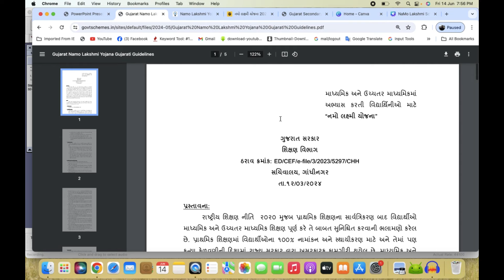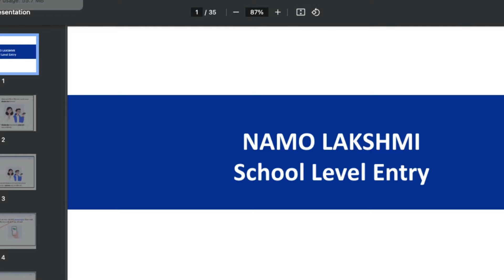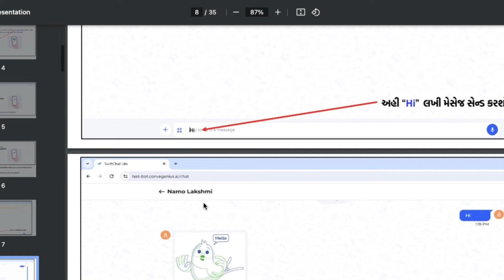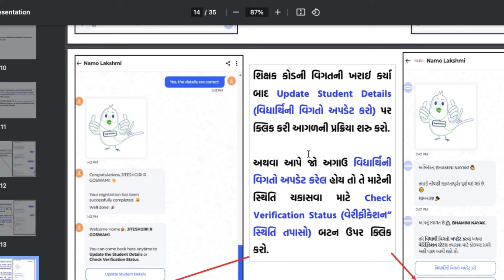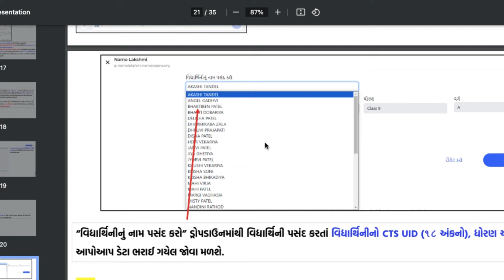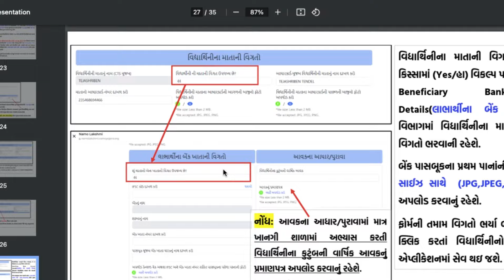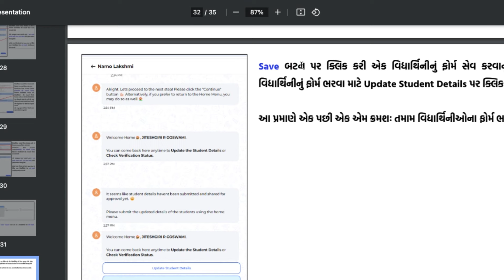નમો લક્ષ્મી યોજના 2024: જાણો પાત્રતા અને અરજી પ્રક્રિયા | Namo Laxmi Yojana Apply Online in Gujarati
નમો લક્ષ્મી યોજના 2024: જાણો પાત્રતા અને અરજી પ્રક્રિયા | Namo Laxmi Yojana Apply Online in Gujarati,namo laxmi yojana gujarat online apply By Chirag Parmar

અમે તમને જણાવી દઈએ કે આ યોજના અંતર્ગત ગુજરાત સરકાર તરફથી ધોરણ નવ થી ધોરણ 12 માં અભ્યાસ કરતી કુલ 10 લાખ કરતા વધારે કિશોરીઓને આર્થિક સહાયતા ગુજરાત સરકાર તરફથી મળી રહેશે. જ્યારે કોઈપણ વિદ્યાર્થીની બારમા ધોરણની પરીક્ષા પાસ કરશે ત્યારે ગુજરાત સરકાર તરફથી તેના માટે કુલ પચાસ હજાર રૂપિયાની જોગવાઈ કરેલી છે. જેની વધુ માહિતી નીચે આપેલા ટેબલ થી પ્રાપ્ત કરી શકો છો.‌

ધોરણ આર્થિક લાભની રાશિ
ધોરણ 9 10,000 રૂપિયા
ધોરણ 10 10,000 રૂપિયા
ધોરણ 11 15,000 રૂપિયા
ધોરણ 12 15,000 રૂપિયા
કુલ રાશિ 50,000 રૂપિયા

નમો લક્ષ્મી યોજના નો લાભ કોને મળશે? (Eligibility)
લાભાર્થી ગુજરાત રાજ્યના હોવા જરૂરી છે.
માત્ર ધોરણ 9 થી 12 માં ભણતી વિદ્યાર્થીનીઓને જ યોજનાનો લાભ મળવા પાત્ર થશે.
સરકારી માળખા મુજબ વિદ્યાર્થીની ની અટેન્ડન્સ હોવી જરૂરી છે.
અરજદાર સરકારી તેમજ બિનસરકારી સ્કૂલમાં અભ્યાસ કરતી હોવી જરૂરી છે.
અરજદાર વિદ્યાર્થીની ના પરિવારને વાર્ષિક ઇન્કમ 6 લાખ રૂપિયા કે તેથી ઓછી હોવી જરૂરી છે.

Required Documents For Online Registration
Aadhar Card
School I’D
School Marksheet
Annual Income Certificate
Bank Account Details (અરજદાર ના માતાનું બૅન્ક ખાતું)
Birth Certificate
Mobile Number
NaMo Laxmi Yojana Apply Online 2024 (Application Form PDF)

ઓનલાઇન અરજી પ્રક્રિયા કરવા માટે લાભાર્થી એ તેમના વર્ગ શિક્ષક ની મુલાકાત લેવાની રહેશે. મુલાકાત લેતી વખતે ઉપર બતાવવામાં આવેલા બધા ડોક્યુમેંટ્સ સાથે લઈ જવાન રહેશે, એટલે તમારા વર્ગ શિક્ષક જ તમારી અરજી ઓનલાઇન આધકારીક વેબસાઇટ પર કરી દેશે. આ પ્રક્રિયા કોઈ પણ વિધ્યાર્થી પોતાની રીતે કાર શકશે નહિ.
Related Search.
namo laxmi yojana online form kaise bhare,namo laxmi yojana gujarat online registration
namo laxmi yojana gujarat how to apply,
namo laxmi yojana gujarat 2024